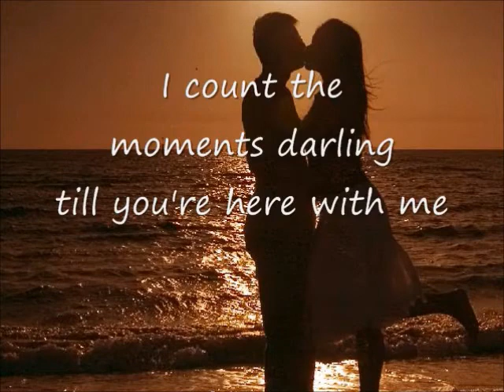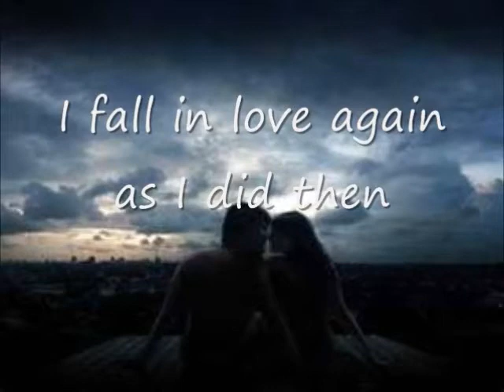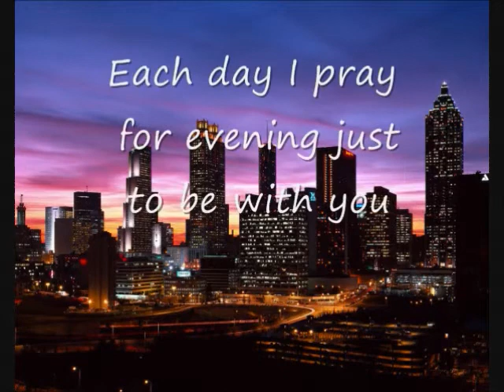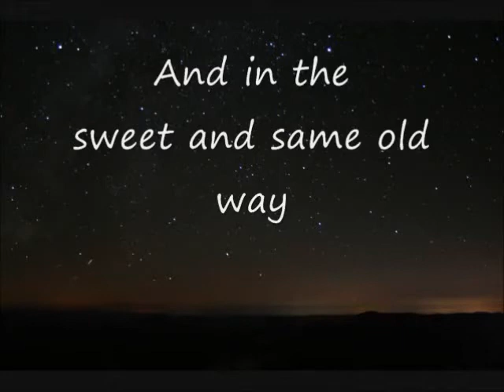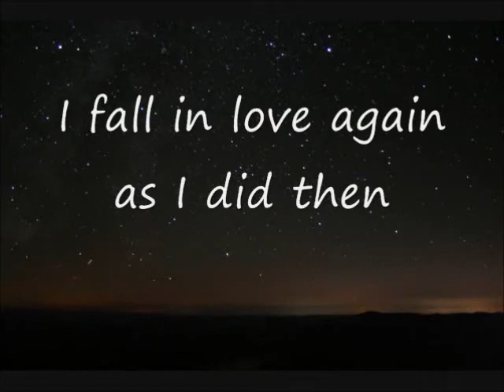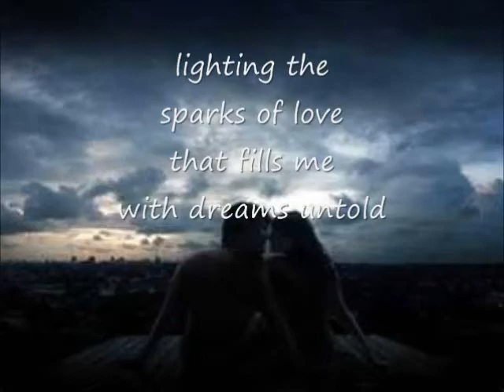Twilight Time Sung by Stacey Battaglia (Cover) The Platters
Got Talent!  Twlight Time by Stacey Battaglia. Stacey sure is very talented. This is one of my favorite songs. I added some photos and on screen lyrics.